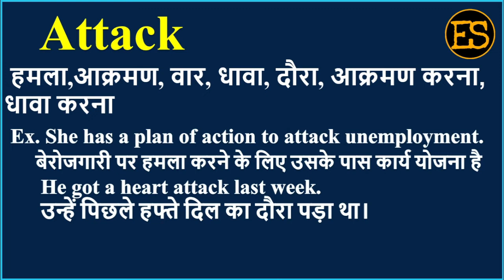Attack का अर्थ | Attack meaning in Hindi , English | Attack ka kya matlab hota hai | ENGLISHSpeako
Attack Meaning in Hindi | Attack का अर्थ | Attack Means | Attack Example | Attack Synonym

इस वीडियो में आप Attack का हिंदी में अर्थ, Attack ka spelling, Attack का pronunciation, Attack को कैसे बोला जाता है , Attack   को बोलने का सही तरीका क्या है , Attack उदहारण  के साथ, Attack का English meaning, Attack को  सीखेंगें,

तो आइये एक मिनट में  सीखते है Attack  को इस वीडियो से।

1) English for all Competitive EXAMS
 2) Spoken English for Interviews
 3) Basic English Speaking
 4) Remove Fear to Speak English